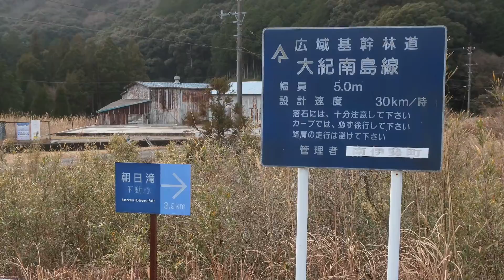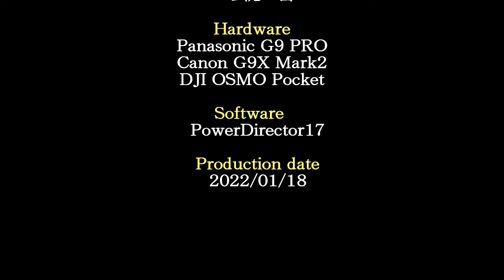村山不動滝（三重県南伊勢町村山）・・・2022/01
南伊勢町村山地区にある不動滝で、朝日滝とも呼ばれます。